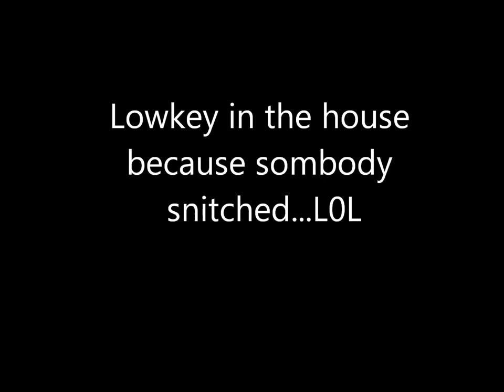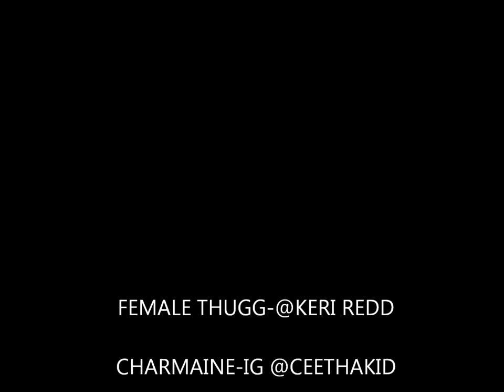(FEMALE WHIPS POLICE CAR) THUGG LIFE!